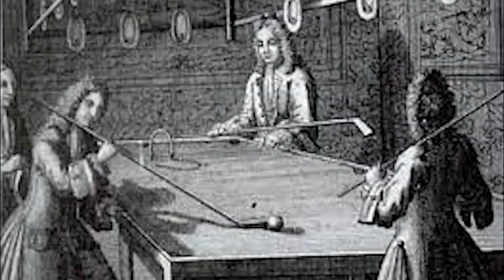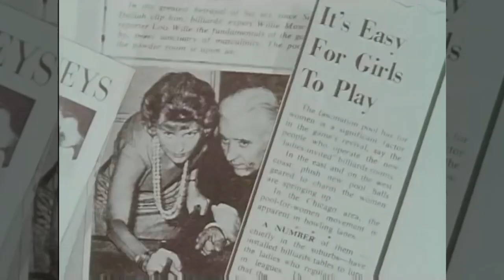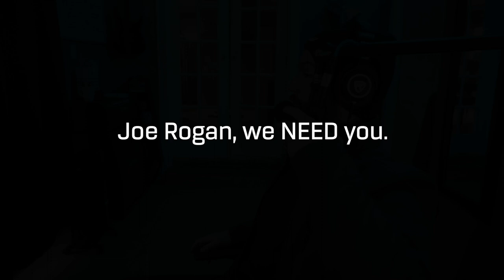How BIG Can Pool Get? ($10 Million in Prizes!)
This may be the strongest push we have ever seen to bring Billiards to the mainstream! How BIG Can Pool Get? ($10 Million in Prizes!)